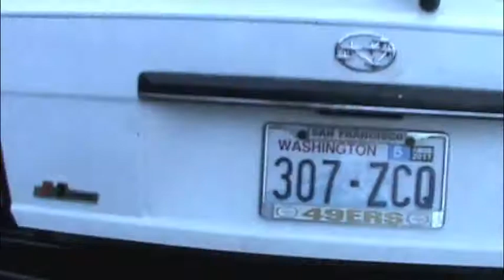The Stocker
It was a movie that i made for fun